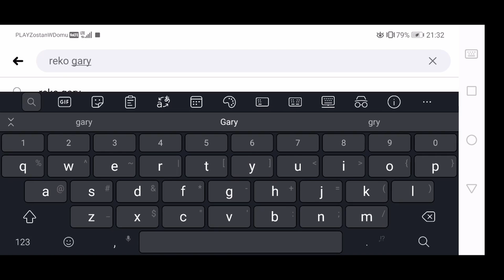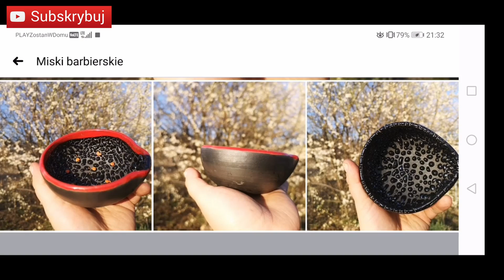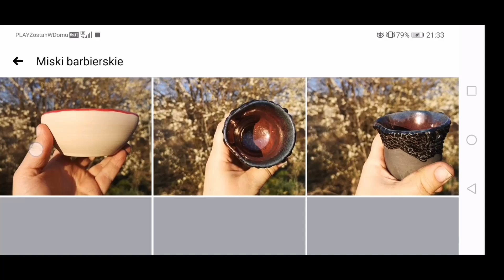Reko Gary Smocza miska do golenia - recenzja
Smocza miska do wyrabiania piany do golenia to artefakt jedyny w swoim rodzaju stworzony w środku ognistego oddechu legendarnej bestii. Teraz i Ty możesz mieć ją u siebie !